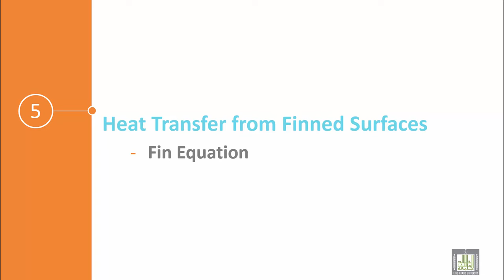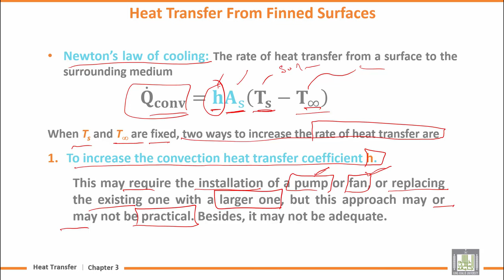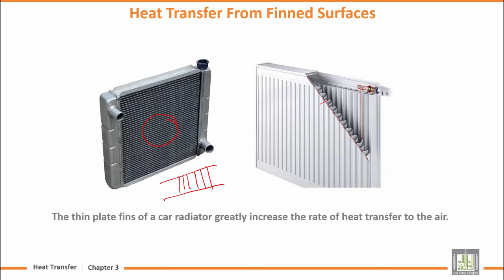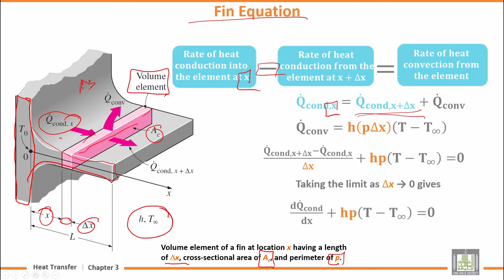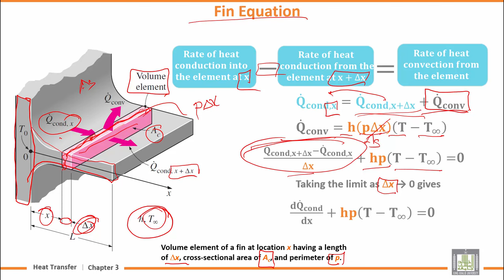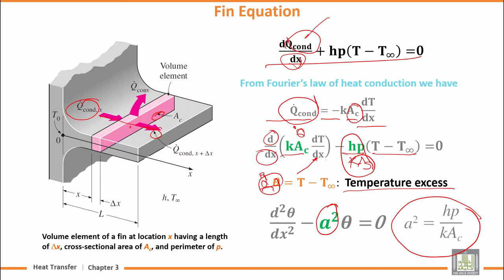Heat Transfer | U3-L5 | Heat Transfer from Finned Surfaces - 1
المقررات المفتوحة
Chapter 3 : Steady Heat Conduction
Lecture 5 : Heat Transfer from Finned Surfaces - 1
Heat Transfer from Finned Surfaces
Fin Equation